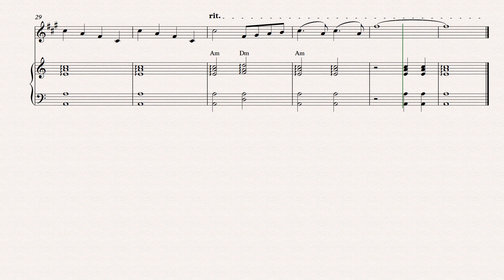Score: Swan Lake (Tchaikovsky) - Alto Sax and Piano (duet)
Swan Lake - Alto Sax and Piano (duet) [Score]
by P. Tchaikovsky